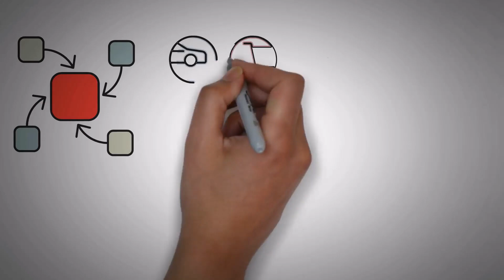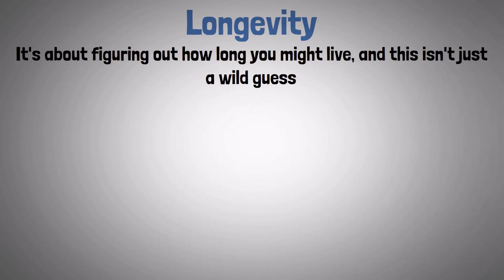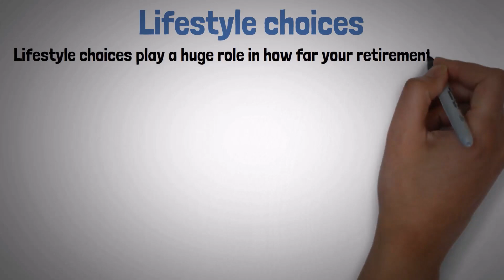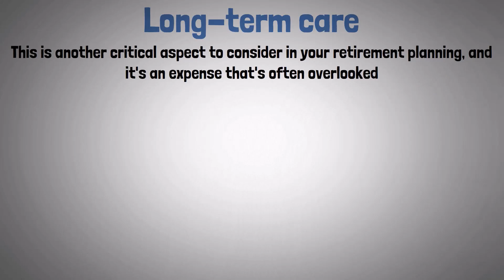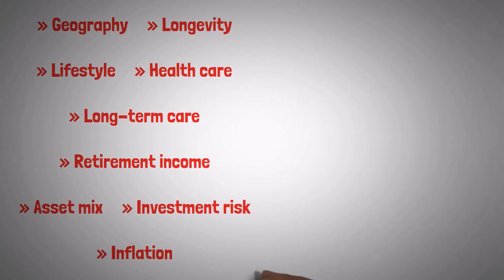Is $1,000,000 Still Enough To Retire? (The Sad Truth)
To most people, one million dollars is a significant amount of money. On the face of it, this sounds like enough money to live on in retirement. But once you start factoring in a long life and high spending, this can very quickly dwindle. In this video I explore why a million may not be enough for a comfortable retirement.

► MY BOOK RECOMMENDATIONS:

- Retire Young Retire Rich by Robert T. Kiyosaki

- How Much Money Do I Need to Retire? by Todd R. Tresidder

- The Good Retirement Guide 2024 by Jonquil Lowe

► CHAPTERS:

0:00 - Introduction
1:25 - Geography
2:08 - Longevity
3:17 - Lifestyle Choices
4:23 - Health Care
5:05 - Long-term Care
6:09 - Retirement Income
7:25 - Asset Mix
8:21 - Investment Risk
9:21 - Inflation